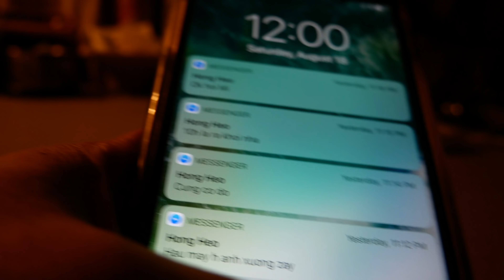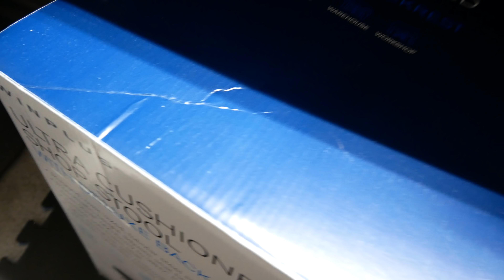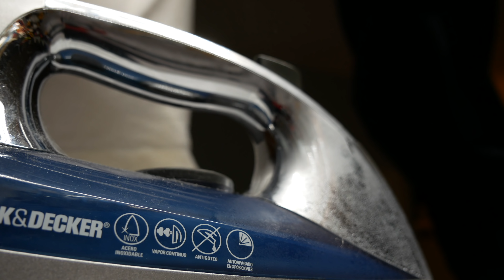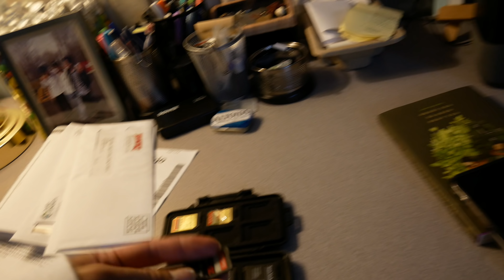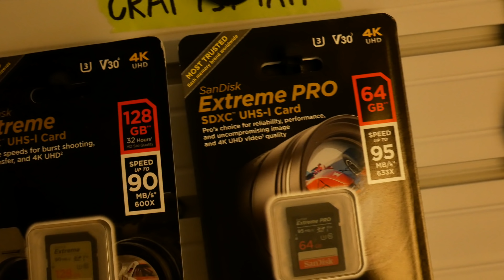Ngày mai EM đi lấy chồng.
Đây là một chia sẽ ngẫu hứng của mình, một chia sẽ không được lên kế hoạch trước và mang tính bộc phát nhiều hơn.
Đầu tiên thì kế hoạch chỉ là tập trung vào quay Đám Cưới cho một người bạn thân thiết của mình. Nhưng sau đó thì mình đã quyết định chia sẽ riêng một đoạn phim; một đoạn ghi lại khâu chuẩn bị và những cảnh tự sướng trước ống kính của mình.
Để có thể tập trung cho đoạn phim Cưới thật chỉnh chu, đầy đủ, thì phần chia sẽ này chỉ gói gọn trước lúc Hôn Lễ diễn ra thôi.
Chia sẽ chính thức về Hôn Lễ Thành Hôn sẽ xuất hiên vào phần chia sẽ tiếp theo.
Các bạn hãy nhớ đón xem nhé!
Thương!